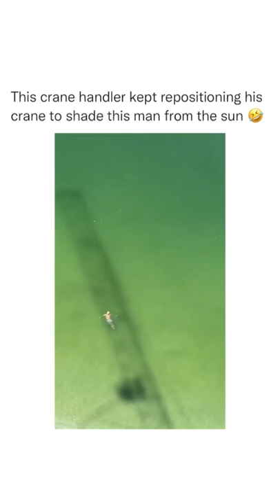Moving Crane To Shade Him From The Sun😂😂